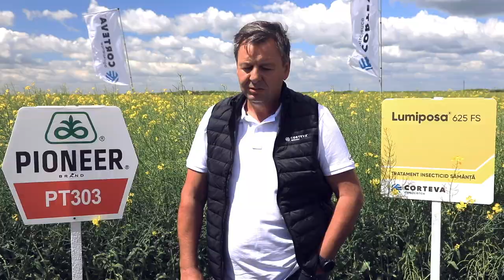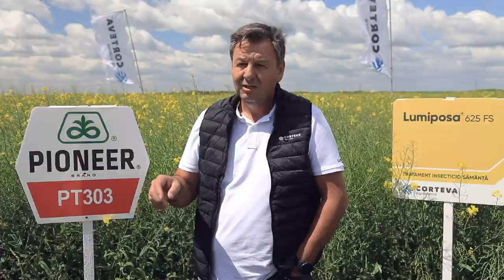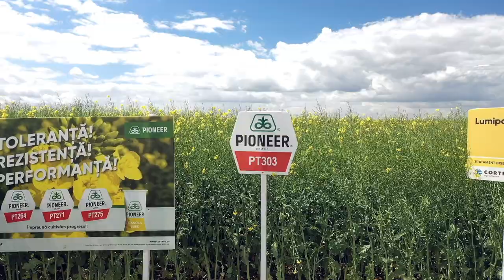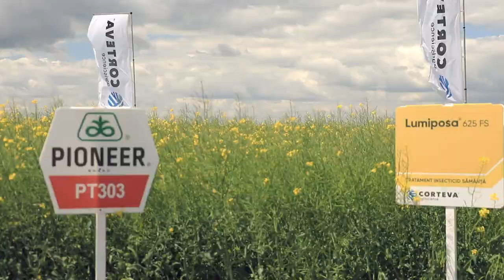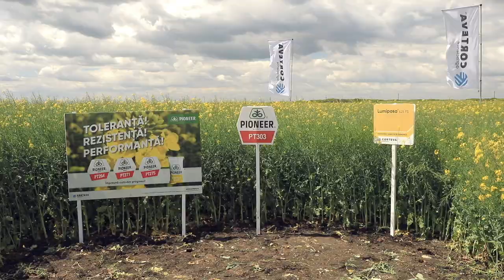Testimonial rapita PT303 - dl. Tarziu Vasile